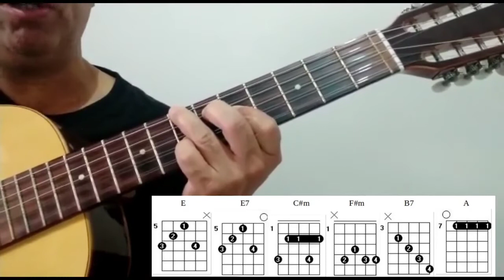Eu a viola e Deus - Aula de viola caipira - passo a passo + tablatura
Nesta vídeo você aprenderá a tocar um clássico da música sertaneja "Eu, a viola e Deus"passo a passo + Tablatura